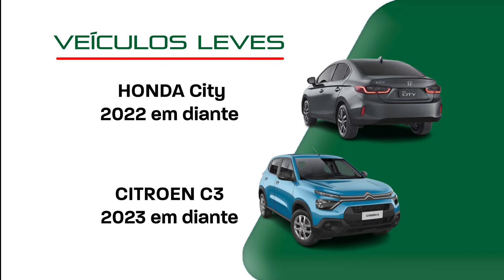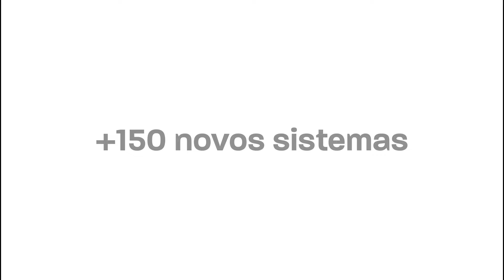LANÇAMENTO Versão V26 - Rasther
• Non Copyrighted Electro House Music |...
Jol3x - Electro House 2017

 / jol3xedm